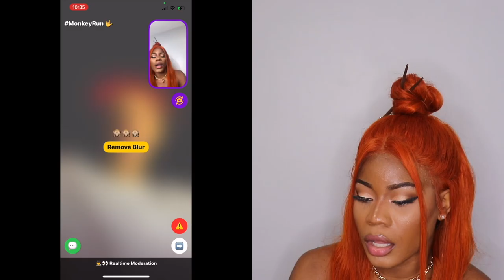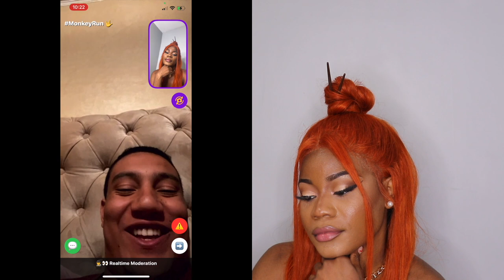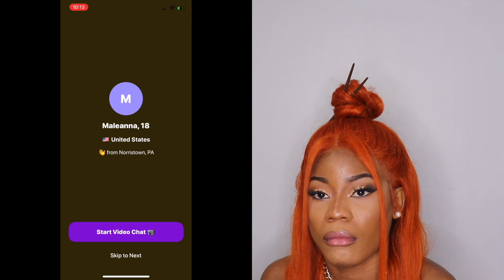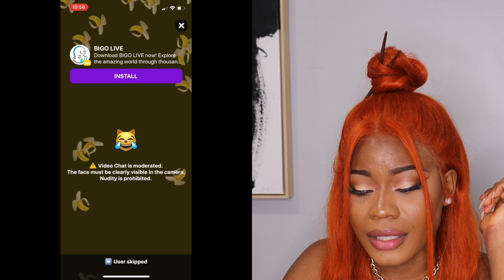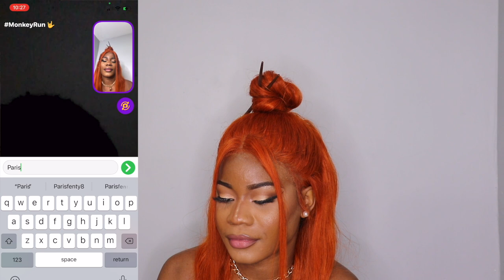SPEAKING SPANISH ON MONKEY — (EXTREMELY HILARIOUS ) Paris Fenty